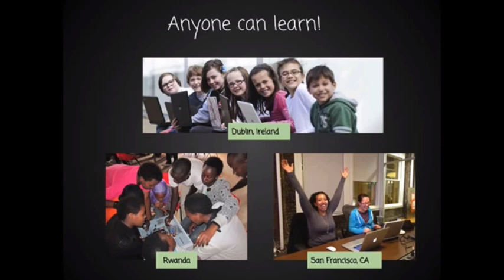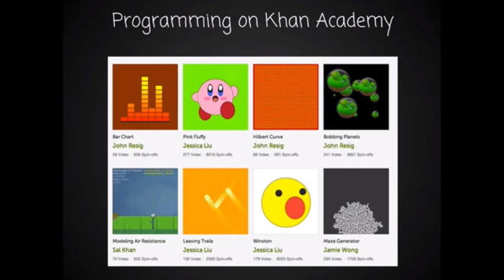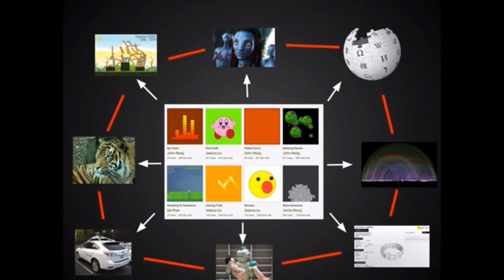Introduction à la programmation